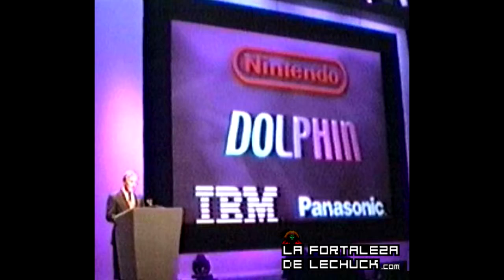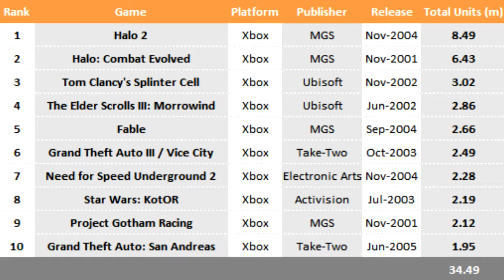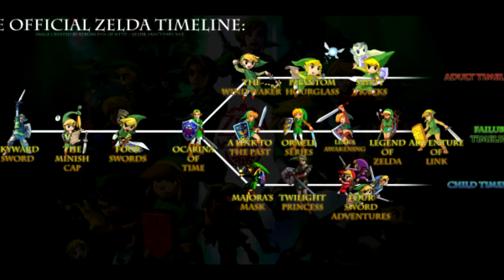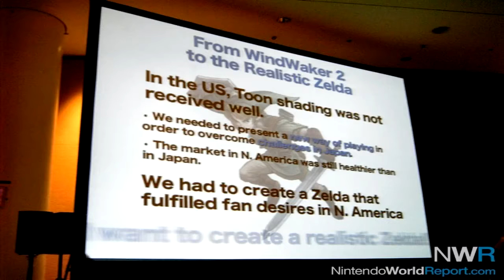The Wind Waker vs Twilight Princess: A Zelda Retrospective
After all the hours spent making this video here it is, it's nothing special and I think it could have of used a bit more work. But I really want to move to bigger .

In this video I take a look at the two Gamecube Zeldas to determine which one is the better game.